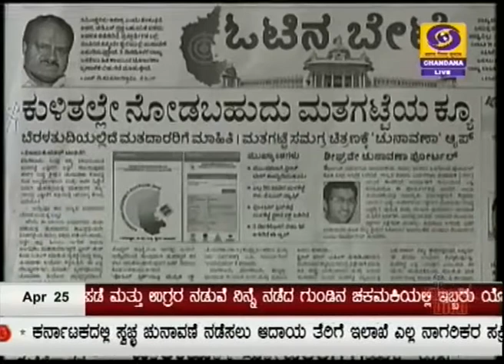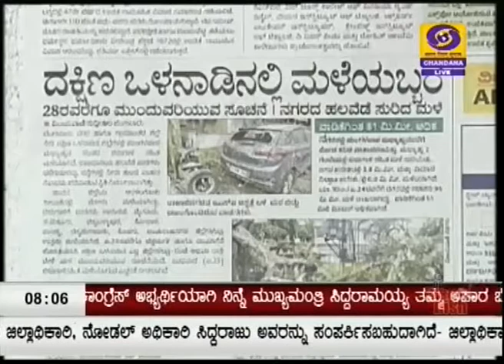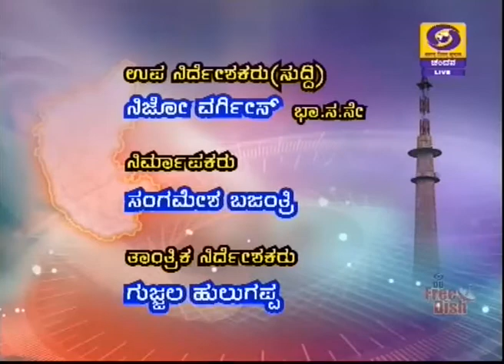DD CHANDANA NEWS 25.04.2018 7.45 AM